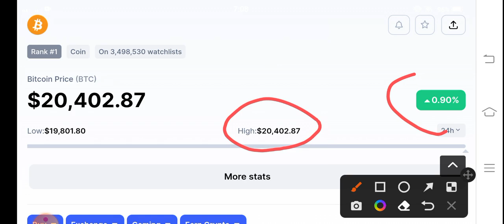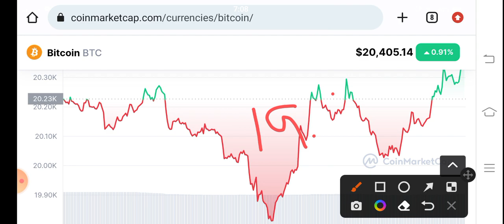Bitcoin Holders Must Watch! BTC Price Prediction! BTC News Today